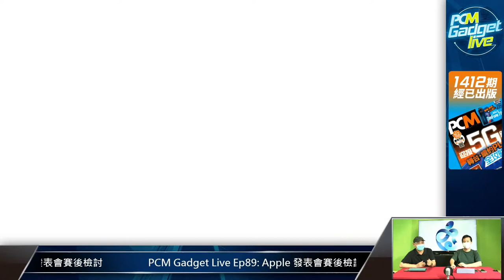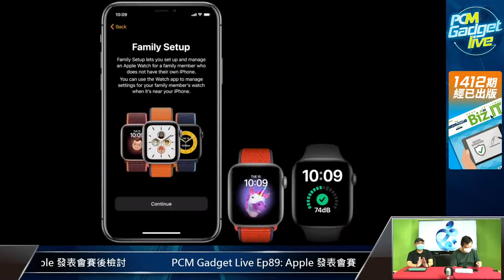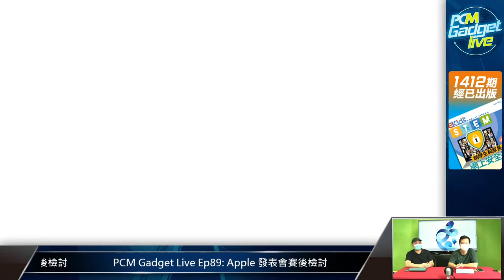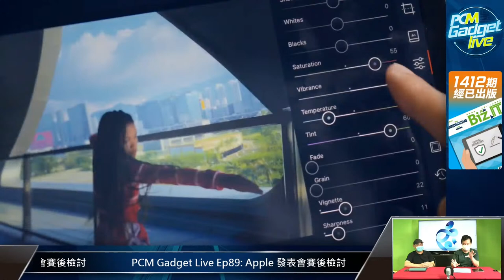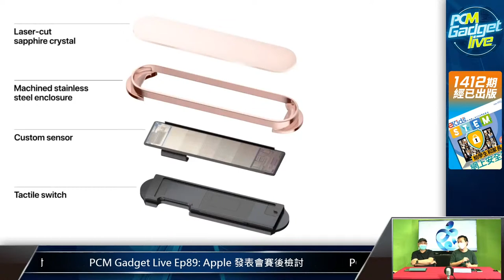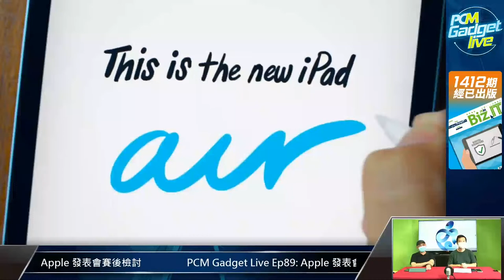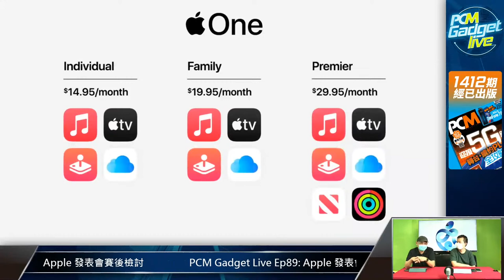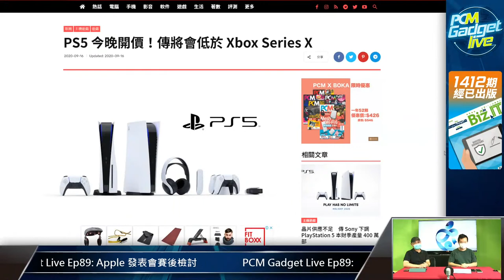PCM Gadget Live Ep90: Apple 發表會賽後檢討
Apple 發表會今晨網上舉行，發表了 Apple Watch Series 6 、 Apple Watch SE 、第 8 代 iPad 和第 4 代 iPad Air ，由於大部分消息早前已經流出，今次發表會似乎精彩欠奉。到底這批新機有甚麼值得注意的地方？又會為傳聞下月舉行的 iPhone 12 發表會帶來甚麼啟示？今集 PCM Gadget Live 跟大家進行賽後檢討。